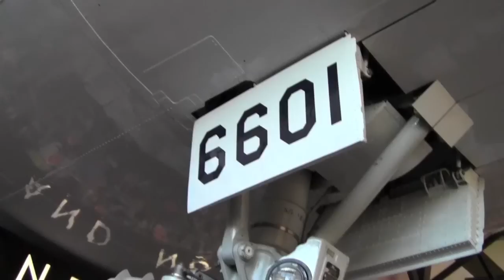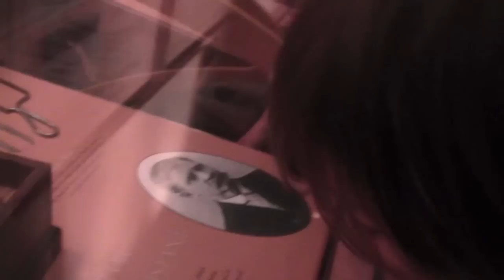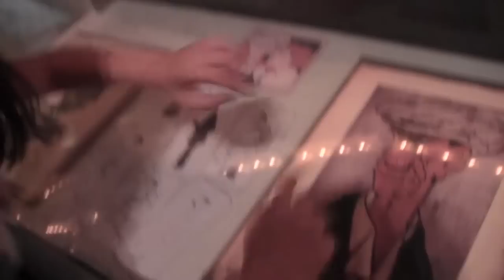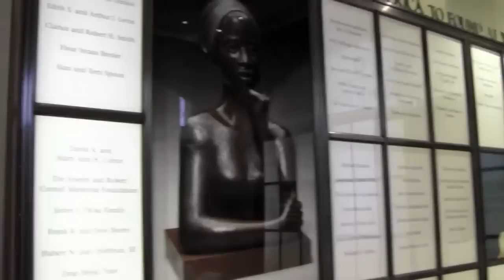WRESTLING MATCH!! KITTIESMAMA VS BRATAYLEY!!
Another awesome family vlog!  This week ...
We visit Washington DC and meet Bratayley! Watch their vlog with us in it next!

All of Emma's Beauty/Makeup tutorials
One of YouTube's youngest makeup gurus!  Starting her YouTube career at only 6 years old she is learning how to apply makeup and teaching you at the same time. Emma now 8 continues her makeup skills!

These are all our vlogs so far, listed in order from the first through the most recent. This is so you can just start from the beginning, sit back and watch all of them in order.

Mini-Celebrities Series
This is a collaboration series between All4tubekids and KittiesMama, featuring celebrities in their younger years! Justin Bieber, Selena Gomez, Taylor Swift, Lindsay Lohan, and much more!

We had an awesome time!

MUSIC USED IN VIDEO:
Song: Learn to Fly; Artist: Josh Woodward
OTHER MUSIC: